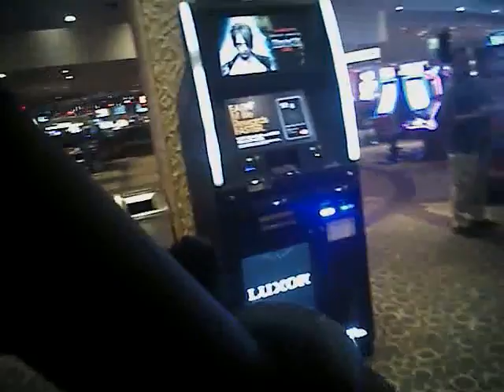Vegas Shooting Batch 17 Body Cam Video #179